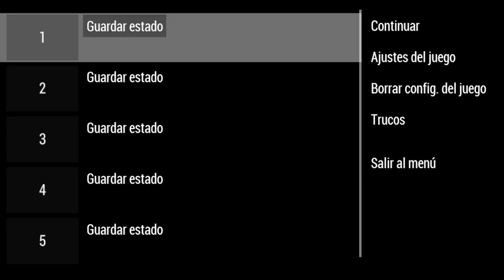MONSTER HUNTER PORTABLE 3RD | PARTE 12